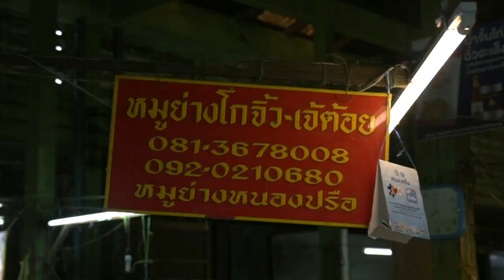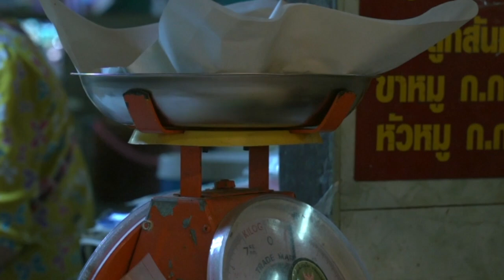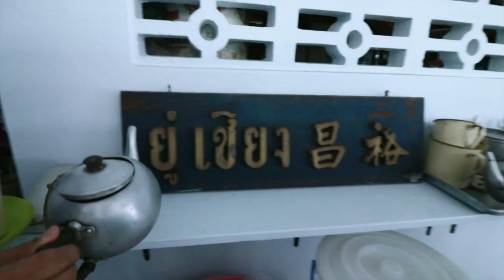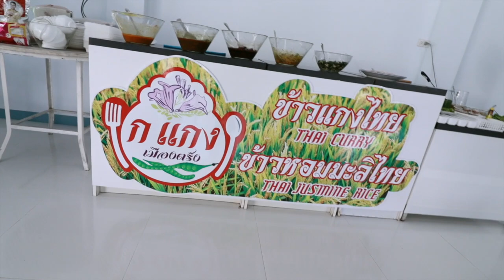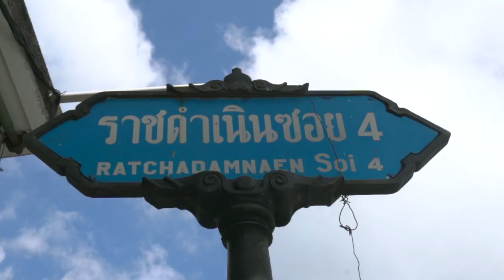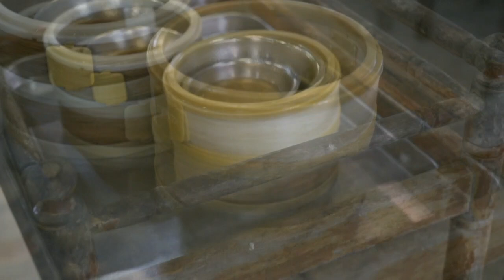Is This Thailand’s BEST City for Breakfast?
This town in Thailand is breakfast paradise! Trang Thailand is famous for delicious Thai street food, especially for breakfast. In this episode, we take you on a tour of street food in Trang, including the incredible bustling morning market!

//MUSIC//

TIMESTAMPS:
00:00 Intro
00:24 Trang Municipal Market
02:52 Famous Trang Roast Pork (Trang Moo Yang)
04:59 Rice and curries
09:06 Dim Sum in Trang